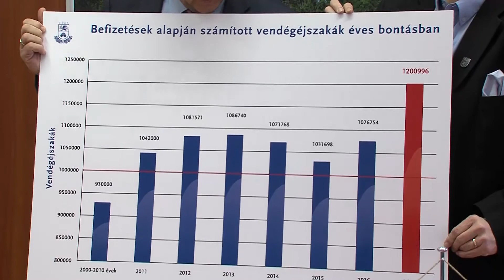Rekord a hévízi vendégforgalomban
40%-ra nőtt a belföldi vendégek száma.